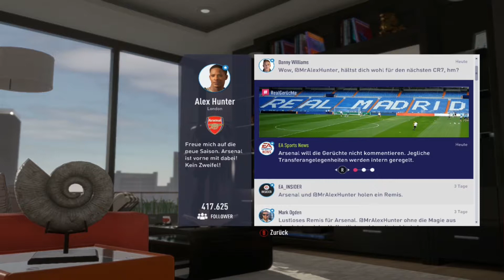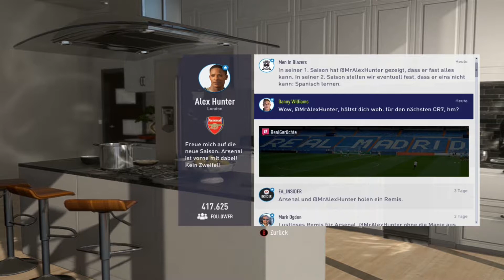FIFA 18 - Überall Gerüchte ★ Let's Play Fifa 18 The Journey #006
In der heutigen Zeit werden so schnell Gerüchte über einen verbreitet und erst recht, wenn man bekannt ist wie ein bunter Hund :D Und Alex Hunter ist in Fifa 18 The Journey halt ein Supertalent... Also kommen auch die Gerüchte :x